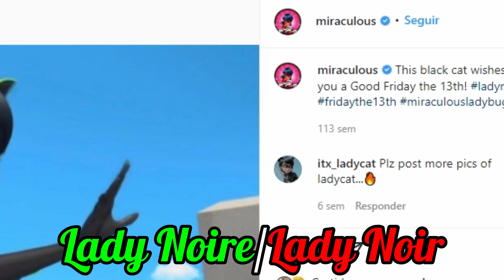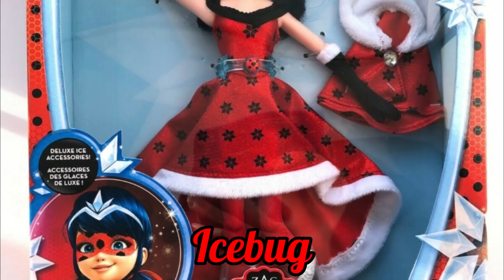PODER ABSOLUTO?! 10 SUPER Curiosidades Sobre Marinette Dupain-Cheng (Ladybug) 🐞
Hoje com o quadro 10 SUPER Curiosidades Sobre, falemos um pouco da Marinette e seu trabalho como Ladybug! Tipo QUANTAS vezes ela já teve a chance de fundir os Miraculous da Joaninha e do Gato pra liberar o PODER SUPREMO, ou os VÁRIOS erros nas suas fusões e outros Miraculous como Lady Noire e Multimouse, ou sua possível akumatização nda 5ª temporada, dentre vários outros fatos curiosos!